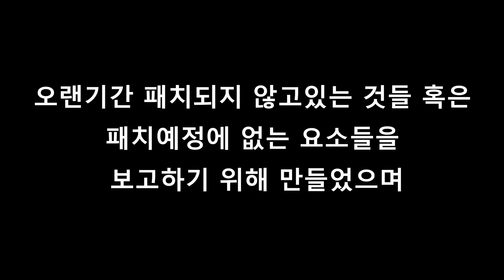해당 버그들을 EA에 문의해주세요